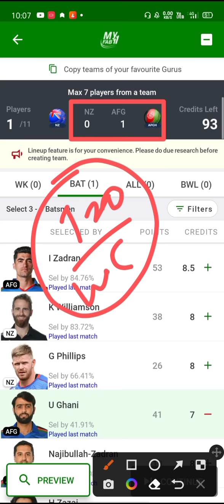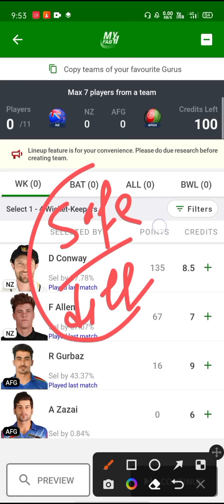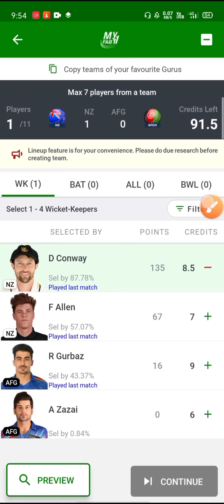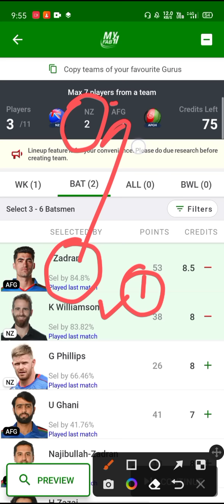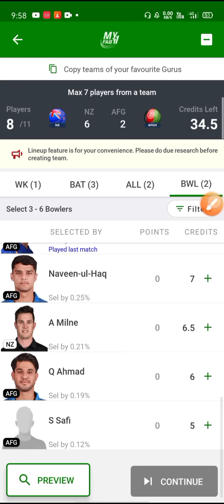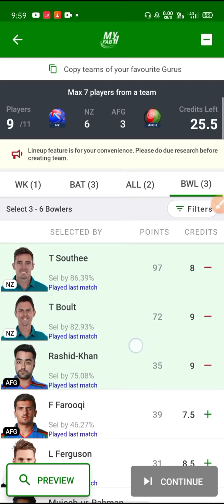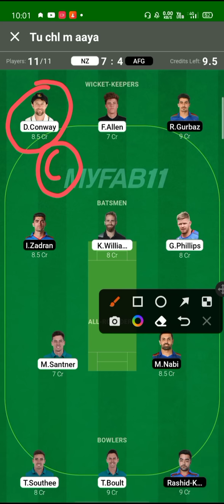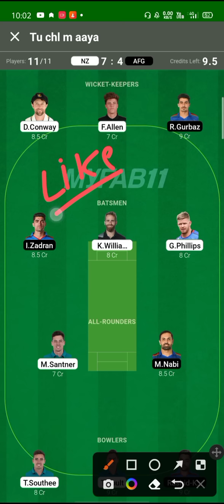NZ vs AFG T20 WC Fantasy Team Prediction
1. This analysis is based on my Understanding, knowledge and instinct .While selecting your team, consider the points mentioned and make your own decision.

3. This game involves an element of financial risk and may be addictive. Please play responsibly and at your own risk.